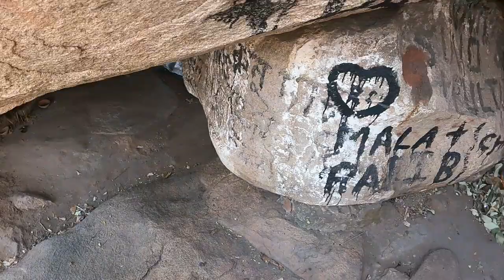Mama Bhagne pahar... Dubrajpur